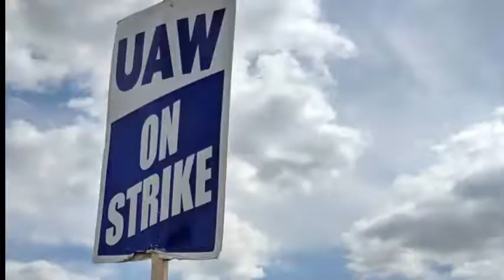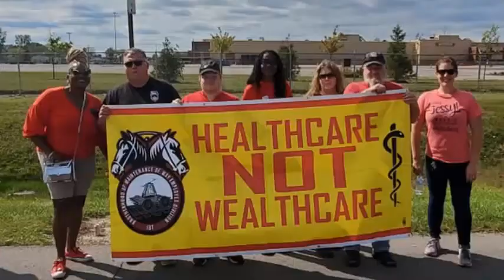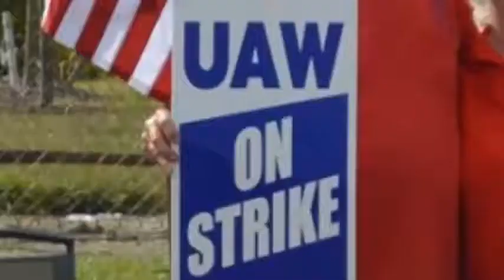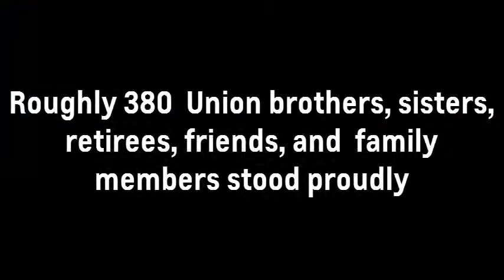UAW TUESDAY SEPT 24TH,2019 Marion,IN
Over 380 Union members, retirees,  family, and friends stood out the gates of Marion Metal Center picketing during UAW-GM strike of 2019